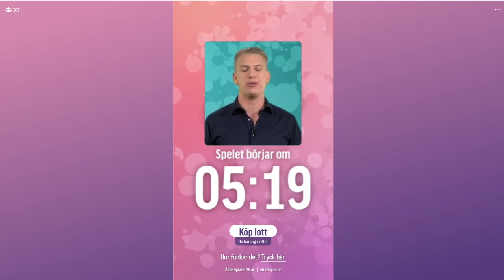Inför BingoLotto Express, 8 mars 2021